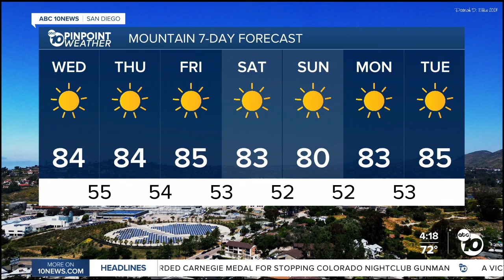Megan Parry 09/24/2024 ABC10